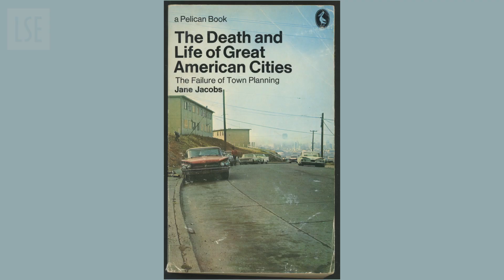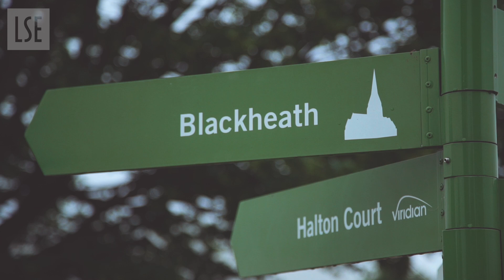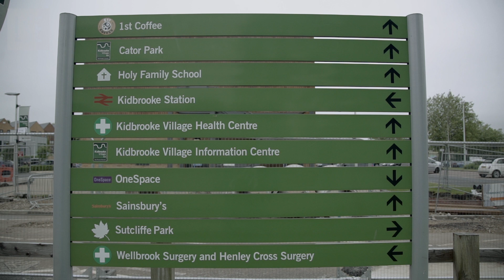LSE Research | How new London villages can help solve the housing crisis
New research published by LSE and the Berkeley Group explores how urban villages could help address the capital’s housing crisis.

The report, called ‘New London Villages’, identifies six characteristics of a real urban village. These include being a place that is unique, mixed, locally driven and designed for social interaction. The authors then tested Kidbrooke Village in the Royal Borough of Greenwich against them and made a series of recommendations for all new major developments in London.